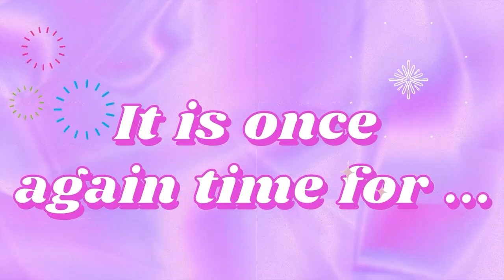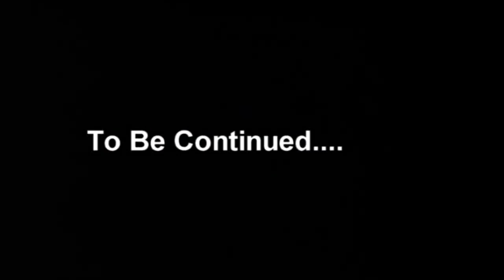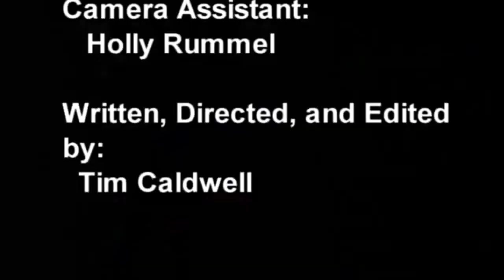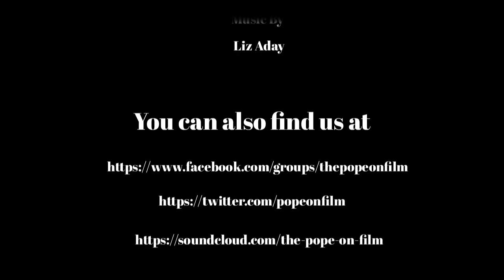TPOF # 479 Not Of This Earth AND Rock All Night